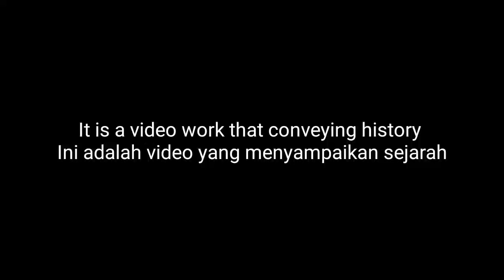Ievan Polkka - Lyrics - Sub Indo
Selamat menikmati dan tolong jika ada kesalahan terjemahan mohon dilaporkan